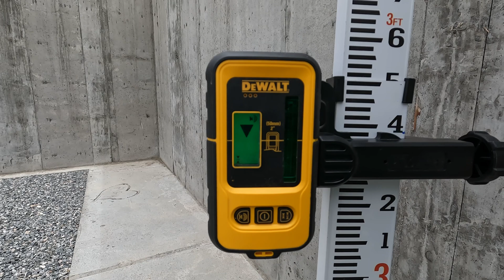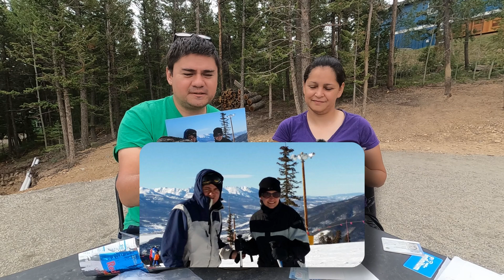Under Slab XPS Insulation and a hidden treasure!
S2EP04: After the hoops and loops we had to jump through with the plumbing inspection; we moved on to under-slab insulation, finally! Under-slab insulation is very important for the radiant heat the house will eventually have, this gives us a nice thermal break from the ground temperature. The slab will act as our thermal mass as it is completely isolated from the main foundation. Note, we install perimeter insulation control joints in the next episode for the thermal break and expansion as well.

We are finally done shoveling gravel too! You have no idea how much work that takes. We finish up the episode taping all the seams to prevent vapor from moving onto the slab. That said, we also have a vapor barrier so it's additional vapor prevention.

It can not be one of our videos without telling you a bit of our life where we have fun making a time capsule for future people! Maybe we are not famous enough or we never invented time travel but no one from the future came to say hi!

- TIMESTAMPS -
0:00 Intro0:57 Stump Gravel2:25 Leveling Gravel
3:39 Backwater Flow Preventer
4:50 Time Capsule
14:41 Installing Insulation
16:10 Taping Insulation
17:59 Conclusions